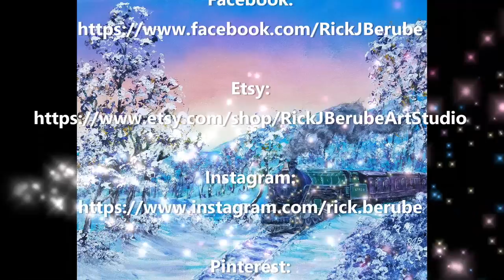Locomotive Acrylic Painting Tutorial (Part 2)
This is PART 2 of a 2 part series of this REAL TIME FULL VERSION premiere video tutorial. The original video is over 4 hours long. So I split it into two parts.

Inspired by ColorByFelix.

I upload new videos of my art on a weekly basis.

You could also visit my gallery of recent and past drawings and paintings that I have for sale, view my price list or commission me at: